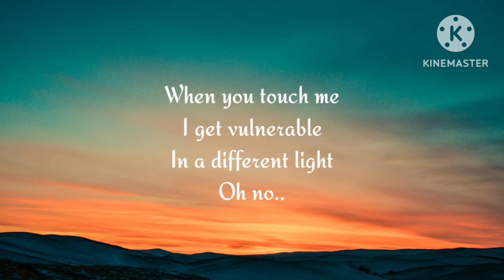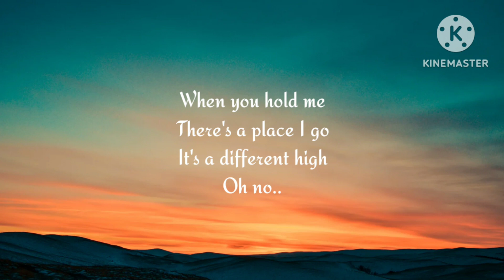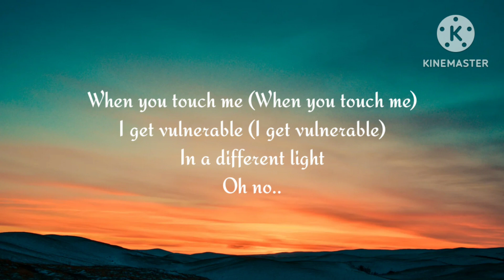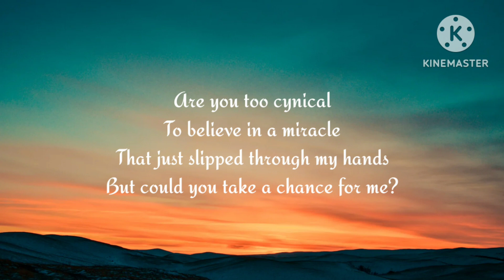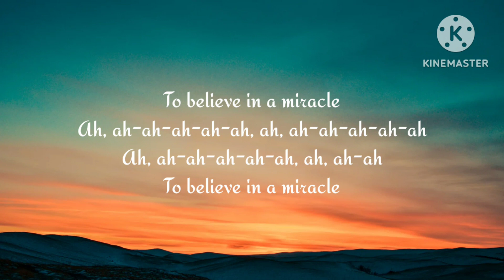Calvin Harris & Ellie Goulding - Miracle Lyrics